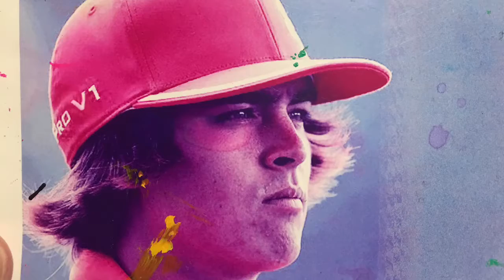Rickie Fowler ~~Time Lapse painting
Time lapse of Rickie Fowler.  He signed this painting at the Bears Club for Jack Nicklaus Charity
"The Jake"
Love this guy.  Talent and swagger.